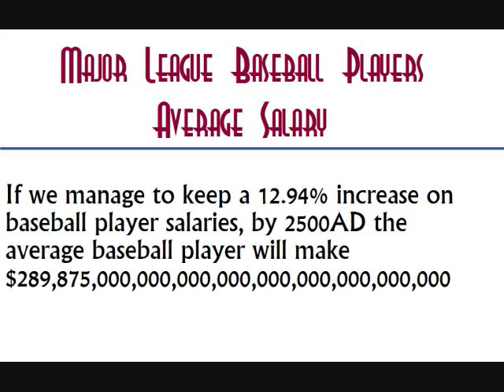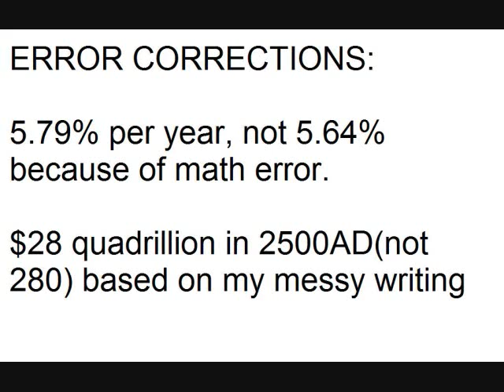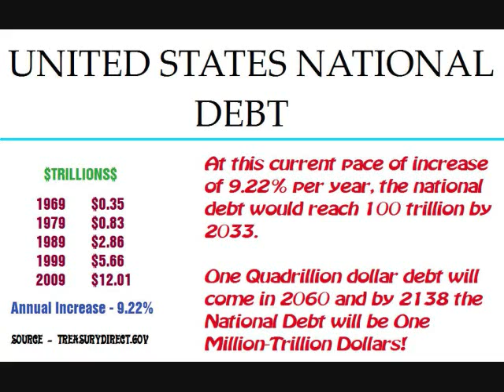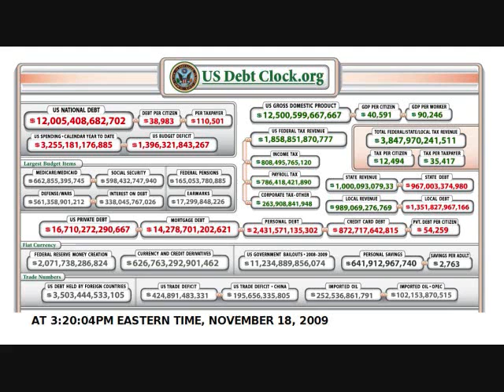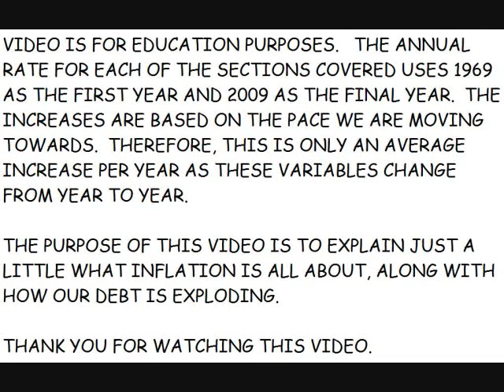Money - Past, Present and Future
Number Crunching Video

this clock shows our national debt and many other statistics.  Watch how fast our debt is moving along with many other items.